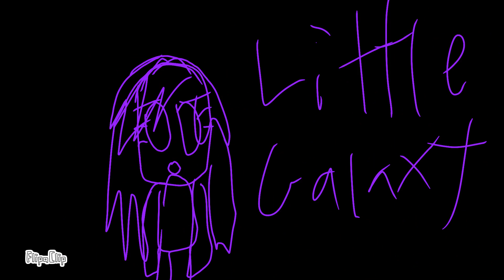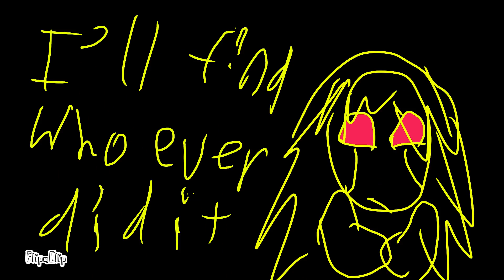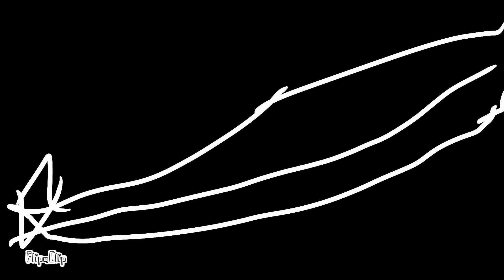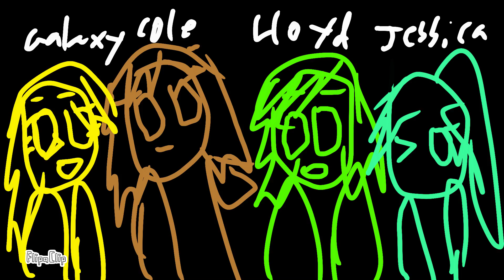Ninjago Dark side animation happy Halloween read disc riot ion please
After 7hours of animating drawling and recording I’ve finished the animation leave comments for any animations ideai started at 8pm finished at 2:55 am
As of the rules I cannot be copyrighted for not using the same video because I’m only using the music in there for I can’t be copyrighted